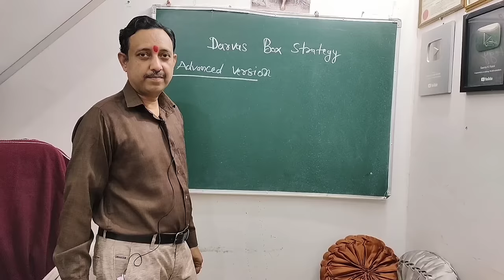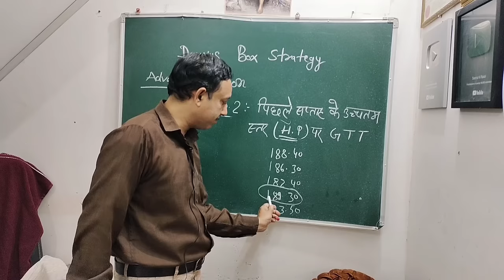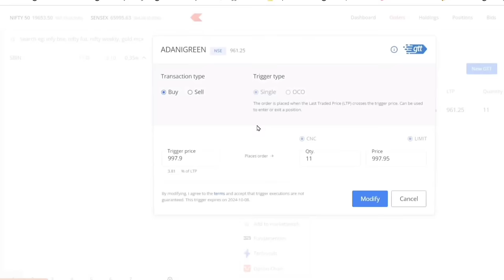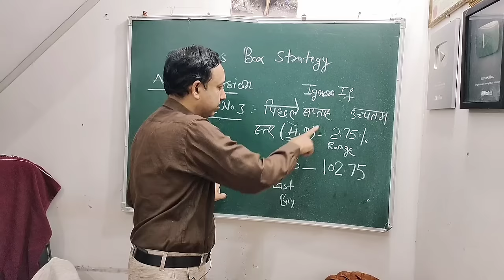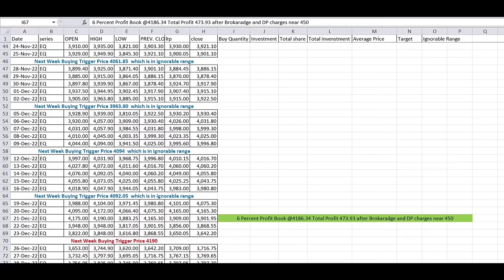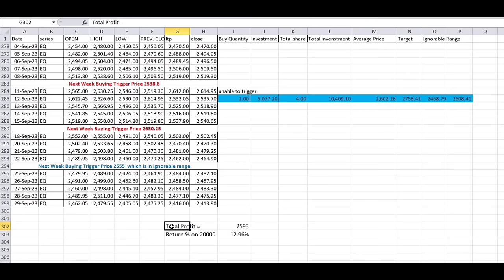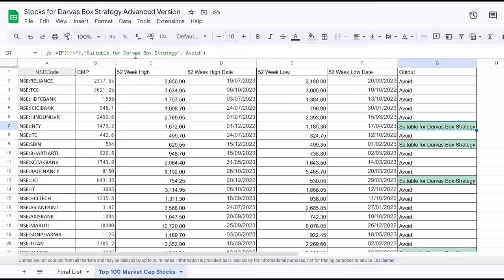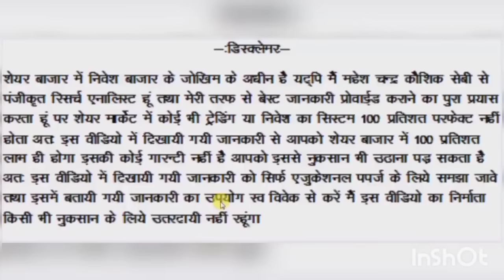Darvas Box Strategy Advanced Version डारवस बॉक्स स्ट्रेटजी से 23% गिरने वाले शेयर में भी 13% रिटर्न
Unlock the Power of Darvas Box Strategy with Mahesh Kaushik | Advanced Version
In this informative video, join Mahesh Kaushik as he delves deep into the Darvas Box Strategy, a timeless trading approach developed by the legendary trader Nicolas Darvas. Whether you're a beginner or an experienced trader, this video will provide valuable insights into the Darvas Box Theory and its application in today's markets.
Google Sheet Link इस वीडियो में दिखायी गूगल शीट का लिंक
My email id for sharing experiance :- ( Please remeber I have no any paid service and मैं आपको शेयर मार्केट पर फोन या ई मेल से व्यक्तिगत गाईड नहीं करता मेरे वीडियो देखें व मेरी पुस्तकें पढें यही एकमात्र तरीका है जिससे आप मेरे से शेयर मार्केट सीख सकते हैं।
मेरे पास प्रतिदिन भारी मात्रा में ई मेल आते हैं इसलिये सभी को जबाब दे पाना संभव नहीं हो पाता जबाब के लिये कम से कम 3 दिन प्रतिक्षा करें फिर नया ई मेल करें।
इस वीडियो में दिखायी अदानी इन्टरप्राईजेज की एक्सेल शीट का लिंक Excel Sheet Adani enterprises
मैं किसी भी ब्रोकर स्पोन्सरशिप कपंनी को प्रमोट नहीं करूगां इसके लिये कृपया ई मेल करके मुझे परेशान ना करें।
Whatsapp का उक्त लिंक ही मेरा ऑथेंटिक लिंक है मैं टेलीग्राम पर कभी भी शेयरों की टिप नहीं देता व कोई कोर्स आदि नहीं बेचता कृपया फेक चैनलों से बचें व फेक चैनलों को रिर्पोट करें.
📦 What is the Darvas Box Strategy?
Discover the fundamental principles of the Darvas Box Strategy, which involves identifying specific price ranges to spot potential buy and sell signals. Learn how this strategy can help you make informed trading decisions.
📈 Darvas Box Trading in Hindi
For our Hindi-speaking audience, Mahesh Kaushik explains the Darvas Box Strategy in Hindi. Get a clear understanding of the strategy's core concepts and how to implement it effectively.
🔍 Darvas Box Indicator and Zerodha
Explore how you can use the Darvas Box Indicator, including its application on the Zerodha platform. Mahesh Kaushik provides practical guidance on using this indicator to enhance your trading performance.
💡 Advanced Darvas Box Strategy
Take your trading skills to the next level with an advanced version of the Darvas Box Strategy. Mahesh Kaushik shares expert tips and techniques to refine your trading approach.
📊 Trading Strategy Testing and System
Learn the importance of testing and refining your trading strategies. Discover how to develop a robust trading system that incorporates the Darvas Box Strategy.